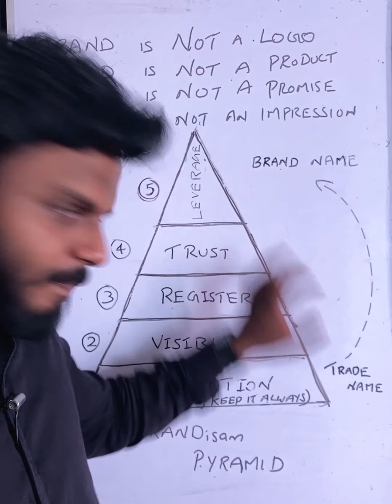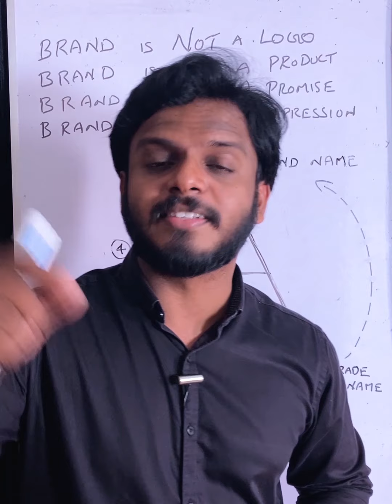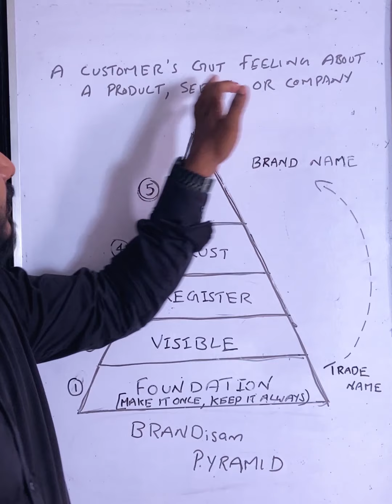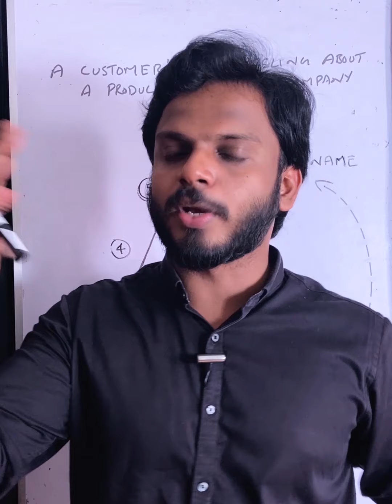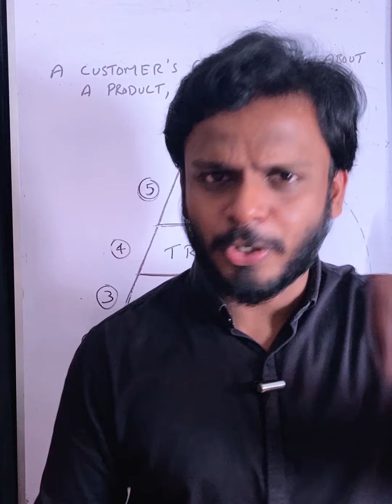What is Branding? Explained in 5 minutes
Brand is the most confusing term among those we have heard of.
People interpret brand  in their own way. Brand is not just a Logo, and the design element. It is much more than that.
Here we are introducing BRANDisam. Brandisam is not just a company, it is an art and psychology behind the transformation of trade name to a brand name.
We are the team of researchers, strategists, designers, content developers and organisation development trainers.
Our mission is to develop brand elements and equip the entrepreneurs to build their own empire.
We believe that brand happens when user trusts us deeply. Brandisam creates the trust.